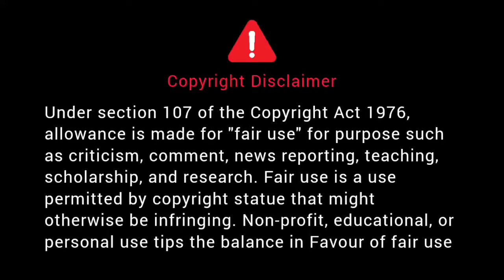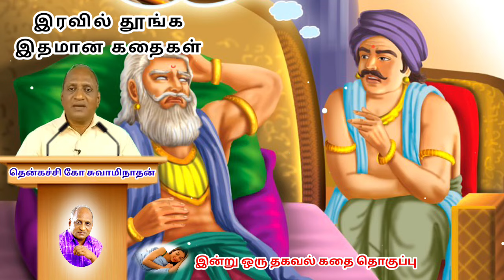பகுத்தறிவு விதி என்றால் என்ன | Thenkachi Ko Swaminathan இரவு நேர தென்றல் - 53